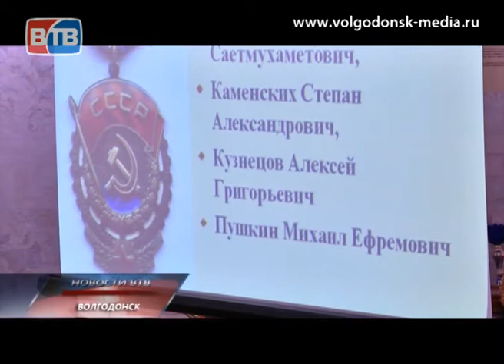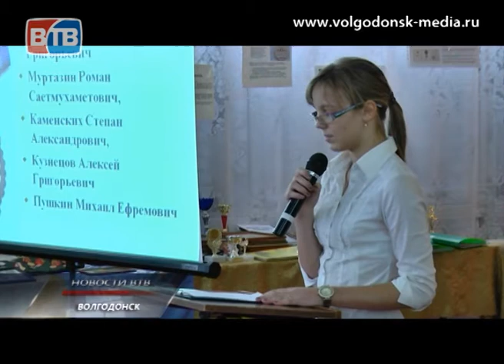Школьники узнают историю русских наград и медалей